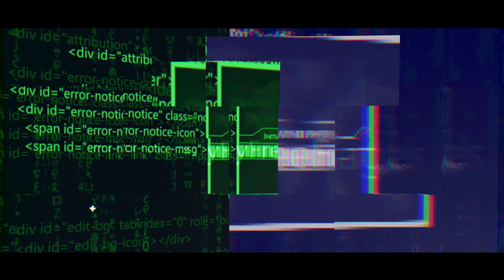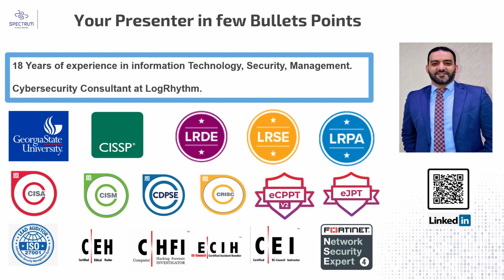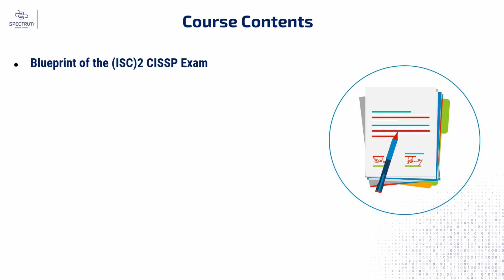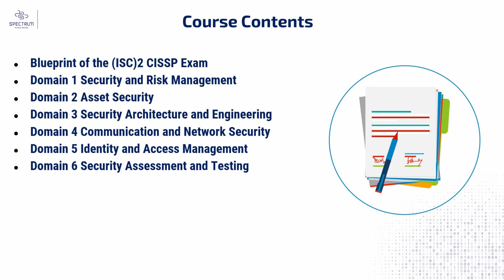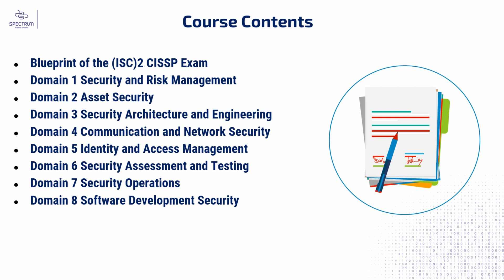01 CISSP Introduction By Eng Ahmed Abdelhamid Arabic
CISSP By Eng-Ahmed Abdelhamid  Arabic

cissp كورس,
cissp شرح,
cissp شهادة,
cissp course,
cissp exam,
cissp دورة,
cissp domains,
cissp training,
cissp ماهي شهادة,
cissp عربي,
شرح شهادة cissp,
ماهي شهادة cissp,
دورة cissp بالعربي,
cissp بالعربي,
cissp prabh nair,
cissp audiobook,
cissp interview questions and answers,
cissp jobs,
cissp soc 1 2 3,
cissp 2021,
cissp audiobook 2021,
cissp shon harris 8th edition